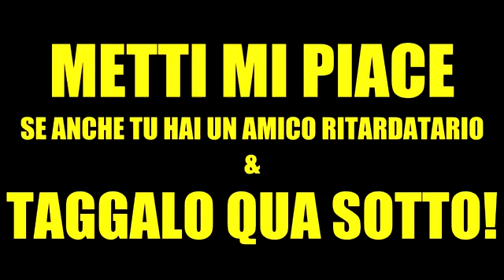QUANDO SEI IN RITARDO iPantellas MINIVIDEO